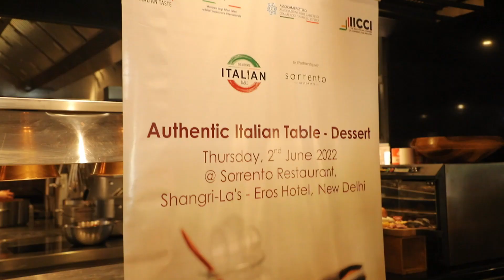Authentic Italian Table - Desserts Delhi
Part of the True Italian Taste initiative supported by the Italian Minstry of External Affairs and International Cooperation, implemented worldwide by Assocamerestero, the Association of Italian Chambers Abroad and in India by the IICCI - Indo-Italian Chamber of Commerce and Industry, this edition of the Authentic Italian Table was organized on Italy's Republic Day, on the 2nd of June, and focused on authentic Italian desserts, made with ingredients sourced from Italy and traditional recipes.

The event location:

- New Delhi, at Sorrento Restaurant,  Shangri-La's - Eros Hotel

An expert pastry chef leads a demonstration on how to make simple home recipes starting from the ingredients while promoting the importance of IGP products in Italian food law.